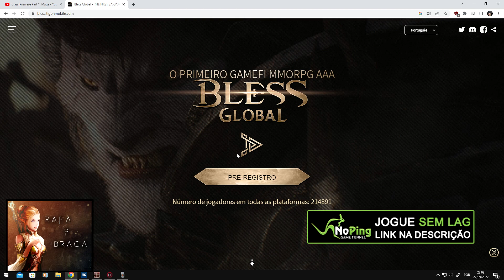BLESS NFT - GAMEPLAY MAGO (Mage Class)